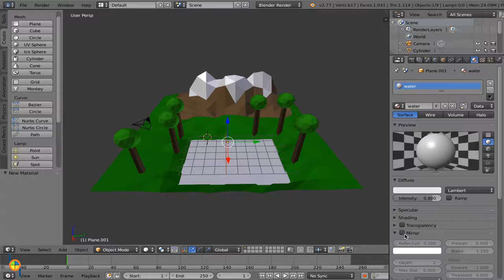Landscape lesson 8